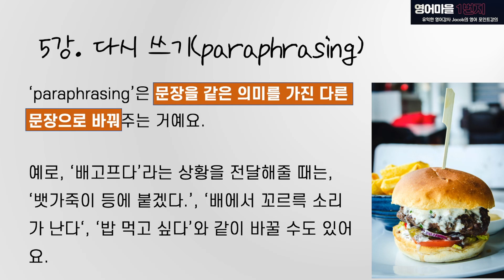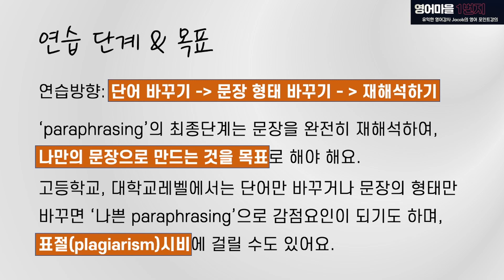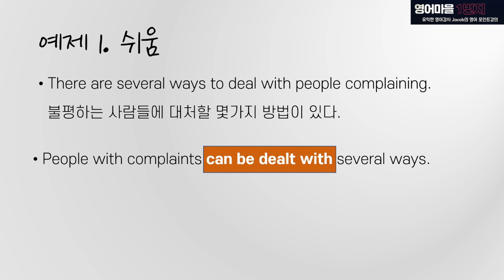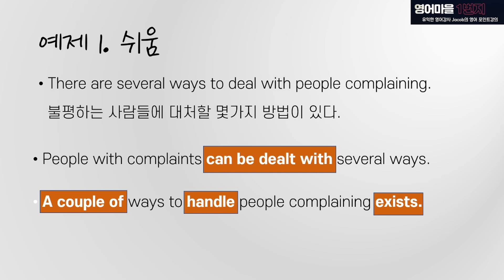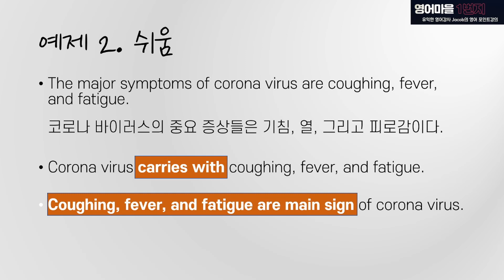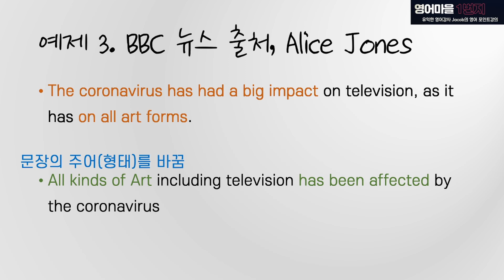[영어튜터 제이콥] 5강. paraphrasing: 문장을 다양하게 (문장의 이해는 업!, 표절은 다운!)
이번 영상은 문장을 paraphrasing (말 바꾸기)에 관한 영상입니다. 문장을 의미는 같지만, 다른 형태로 바꾸는 능력은 회화에서나 쓰기에서나 아주 중요한 스킬입니다. 한국말로 보면 어렵지 않지만, 영어로 보면 약간 혼동이 올 수도 있습니다. 한국어와 영어로 설명해봤는데, 이해가 안되신다면 댓글로 알려주세요.